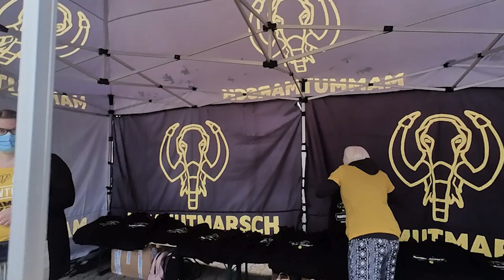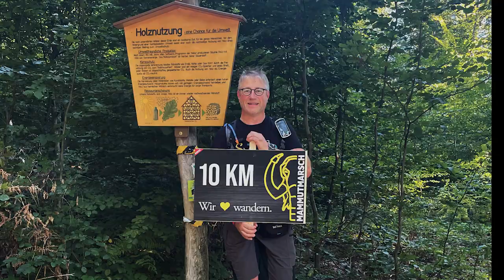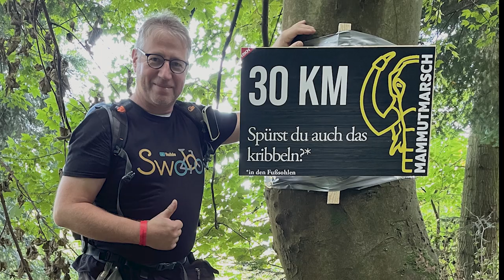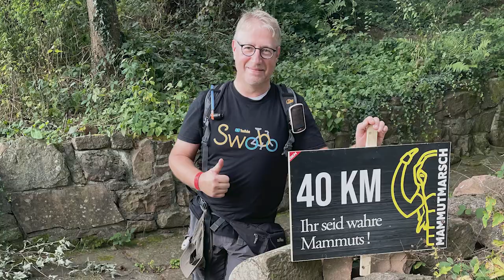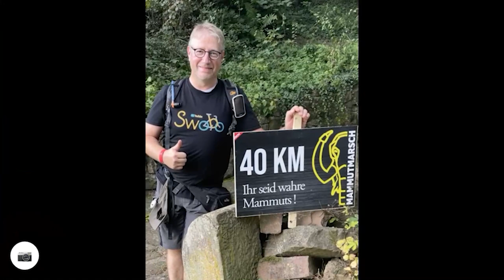Mammutmarsch Heidelberg 2021 - 42 Kilometer Extremwandern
Die Premiere des Mammutmarsch in Heidelberg war für mich eine große Herausforderung. Gut 1200 Höhenmeter auf 42 Kilometer Strecke bin ich als Münsterländer nicht gewohnt 🙈
Entschädigt für die Strapazen wurde man unterwegs regelmäßig durch tolle Ausblicke bei herrlichstem Sommerwetter. Danke dafür an das Orga-Team.

🦣 meine neuen "Wanderschuhe":

🦣 gefilmt habe ich dieses Video mit der Insta360 GO 2: